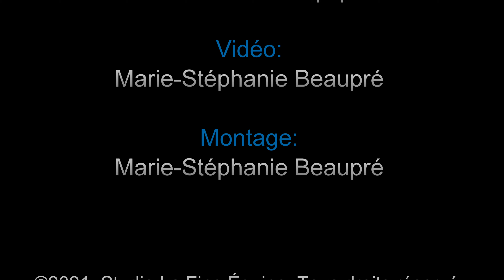CN 306, Saint Charles de Bellechasse 1 juillet 2021